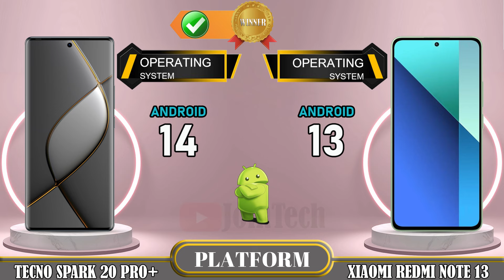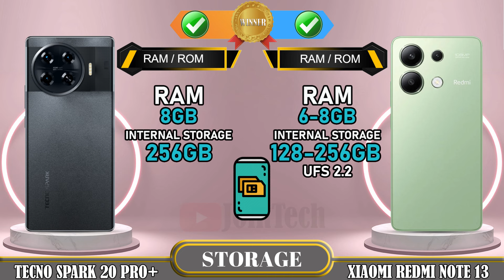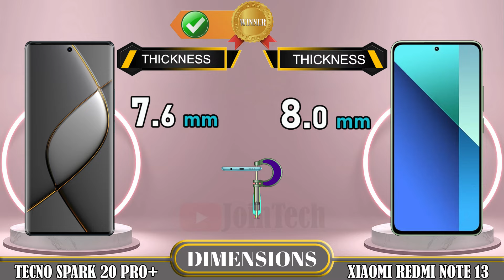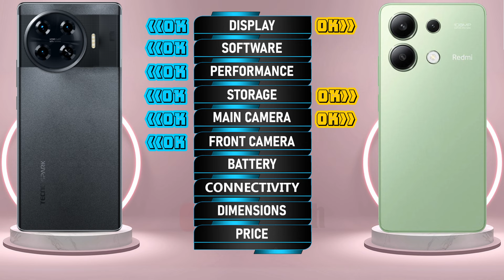🔥 Duel High Tech! Tecno Spark 20 Pro+ vs Redmi Note 13 Off in a Smartphone Showdown!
Tecno Spark 20 Pro+ vs Xiaomi Redmi Note 13 4G | Comparison | Review | Unboxing | Price | Antutu Score
We provide a detailed first look at the Tecno Spark 20 Pro+, including hands-on specifications and features. The data is sourced from the manufacturer's laboratory, and the actual data may differ due to test environment conditions. You can find the specs and unboxing information for the Tecno Spark 20 Pro+ in our comparison review. Share your first impressions and any tests you conducted in the comments section, especially when comparing it to the Xiaomi Redmi Note 13 4G. Please note that any Google data used in this video is purely for illustrative purposes, and we cannot guarantee the accuracy (100%) of the information presented.
🔔 Turn on the bell for new upload notification 🔔
Please To: